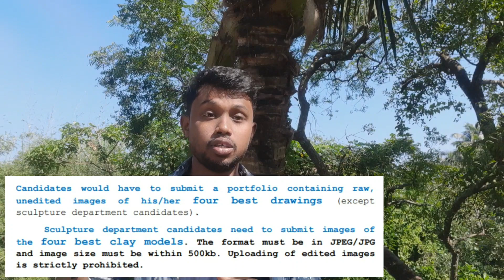Indian Art College exam date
I  am  Pritam  shaw
Welcome  to  my  art  channel  "  Pritam  shaw  watercolour  outdoor  "

Here  I  make  this  video  about  new  updatet  exam  procedure  of  Indian  College  of  Art  and  Draftmanship  .

🔵Art college official website.

Visvabharati  University  -  vivsvabharati.ac.in

Government  College  of  Art  and  Craft  -  gcac.edu.in

Rabindrabharati  University  -  rbu.ac.in

Indian  College  of  Art  and  Draftsmanship  -  indianartcollege.com

I  am  studing  "Government  College  of  Art  and  Craft , Culcutta"

🔵Art College.

🔵Outdoor Painting.

🔵Portrait Painting.

🔵Realistic Painting in watercolour.

You can send me you painting in my whats app or gmail.

Instragram  -  pritamshaw5555

Watercolour  Composition  most  important  for  art  college
Art  college  asmission  test
Art  College  admission  and  details
art  colllege  in  India
best  art  college  in  West  Bengal
art  collegw  admission  procedure
art  college  ka  admisstion  kaise  hotahai
Government  College  of  Art  and  Craft , Culcutta
Visva  Bharati  University
Rabindrabharati  University
Indian  College  of  Art  and  Draftsmenship
Best  watercolour
Hyper  realistic  watercolour  painting
Watercolour  painting  by  Pritam  Shaw
Pritam  Shaw  watercolour  outdoor
fish  market  painting
human  figure  painting  in  watercolour